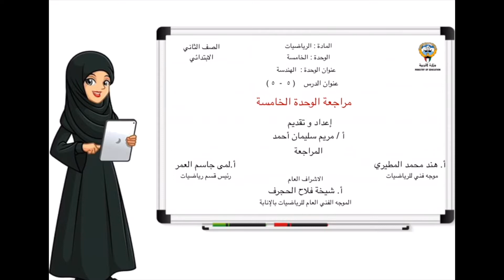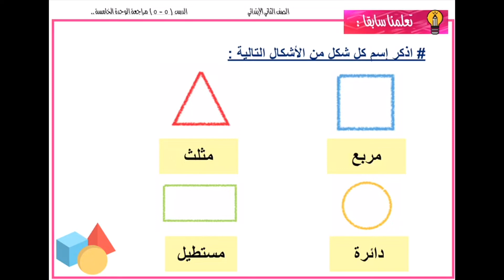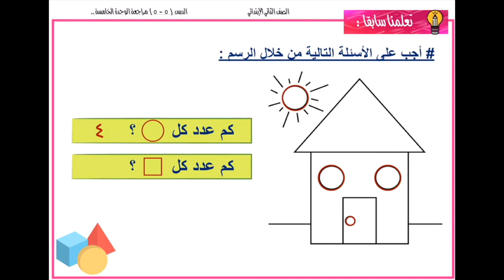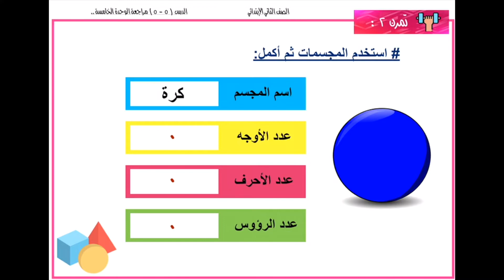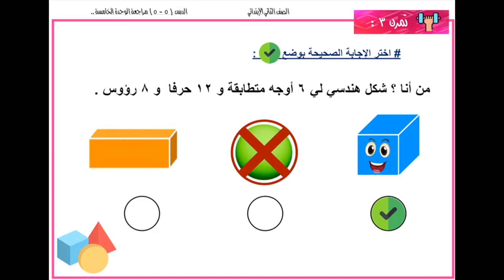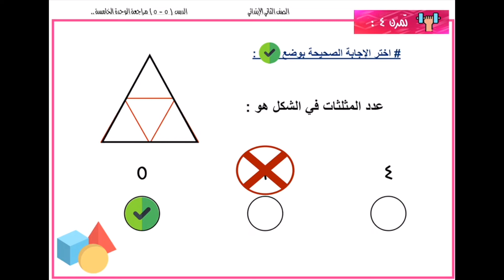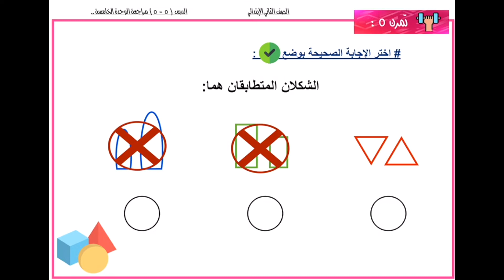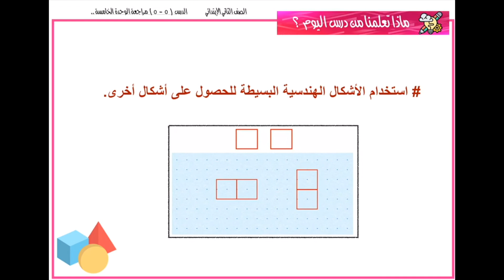الرياضيات - الصف الثاني - مراجعة الوحدة الخامسة - 40